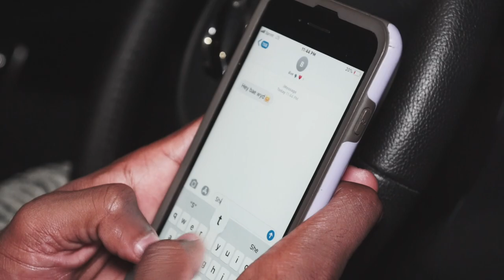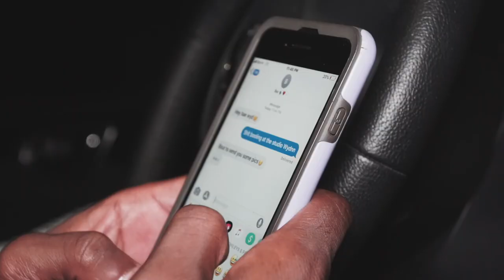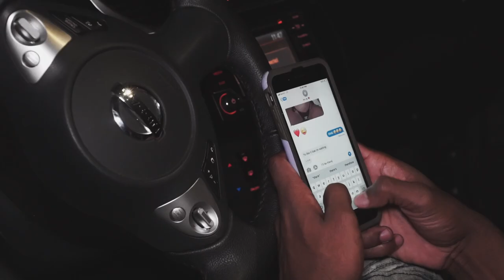No Love (Official Video) YGN Tune [Shot By • Herman Caesar 🎥]